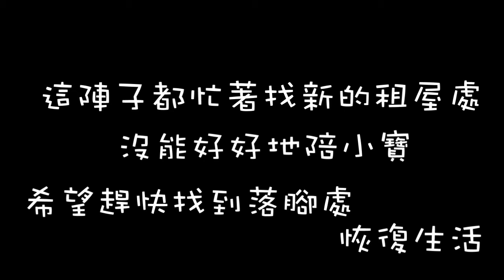玩遍高雄 好多遊樂器材可以玩哦！充滿小孩笑聲的世界，宛如進了玩具小人國，快樂親子小熊館【小寶趴趴造Travel】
找房子的假日快滿一個月了，因為爸爸和媽媽整天都在搜索租屋資訊，對小寶的陪伴和關注就少了很多，多少能感受到小寶的落寞以及各種吸引我們注意的舉動，讓人很心疼，今天決定不再整天找房子，需要帶小寶出去走走了。

這是第二次帶孩子到這種遊樂園玩耍，還記得第一次小寶連球池都不敢進去，面對站都站不穩的地方避之唯恐不及，這次總算是進步了，只不過爸爸和媽媽都太急了，帶著懵懂的他玩大滑梯，讓寶寶最後害怕溜滑梯，睡上睡著夢話還是『不要不要...』

園區內很多小朋友，和其他孩子的互動多了，自然會有小小的摩擦爭搶，我發現小寶有顆溫柔的心，就算別人搶了他的東西，他都很溫和的面對和禮讓，真不知道這樣是好還是不好？

我也看到了一種情況，父母帶孩子來這裡，進來園區後就放生，自己則是早一個角落滑起手機，和孩子可說是零互動，我覺得很可惜，這裡有這麼多可以互動的工具，可以透過一起玩陪伴孩子，但卻做了這樣的選擇...

能夠陪著小寶玩耍，我們真的很幸福。

相關資訊

快樂親子小熊館(環球新左營車站店)

園區地點：高雄市左營區站前北路1號3F
營業時間：11:00 - 21:00
每位孩子：300元1大1小，多1名大人加收50元。

記得要帶襪子去就不用另外買囉！